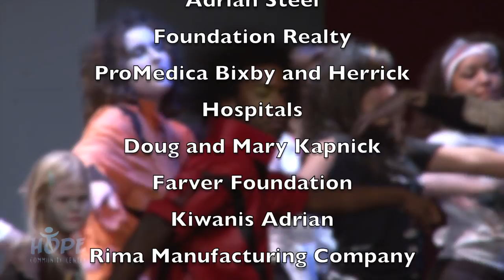The Not-So Late Show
The Not-So Late Show on Saturday, November 17, 8:00pm at the Croswell Opera House.
Tickets are available at the Croswell ticket office.
or call the Croswell at 264-SHOW.
"All Proceeds benefit HOPE Community Center"